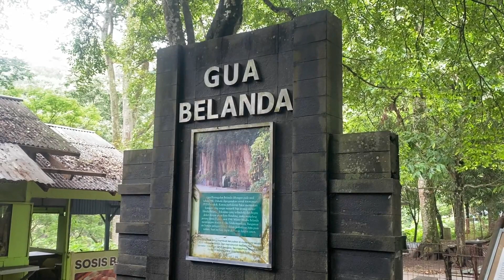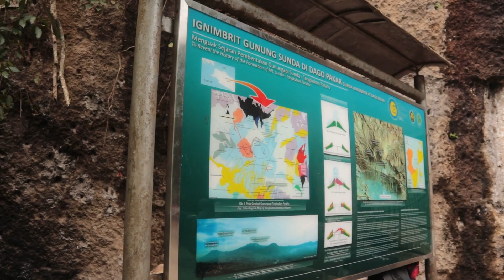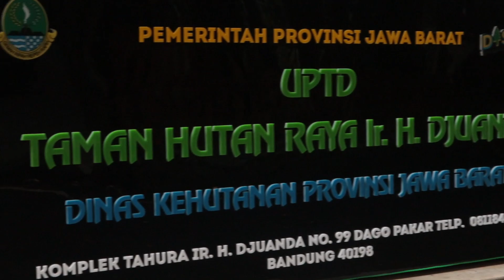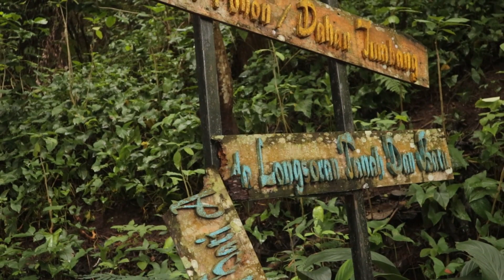JEJAK SEJARAH YANG HILANG (DOKUMENTER GOA BELANDA)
"Selamat datang di perjalanan yang akan membawa kita pada jejak sejarah yang terlupakan: Goa Belanda. Dalam film dokumenter ini, kita akan menggali lebih dalam rahasia tersembunyi dari bangunan-bangunan kolonial Belanda yang pernah menjadi saksi bisu dari perjalanan sejarah yang kini hampir tenggelam seiring berjalannya waktu. Setiap bebatuan, setiap corak arsitektur, dan setiap goresan di dinding, mengisahkan kisah perjuangan, kejayaan, dan penderitaan yang membentuk fondasi masa lalu yang begitu berharga.

Melalui lensa kamera, kita akan menelusuri lorong gelap yang penuh misteri dan menelusuri setiap sudut yang tersembunyi. Film dokumenter ini adalah perjalanan yang menggugah pikiran tentang kejayaan dan keterpurukan, membawa kita melintasi zaman ketika Goa Belanda menjadi saksi bisu dari perubahan besar yang menciptakan jejak sejarah yang tak terhapuskan.”

Dosen Pengampu : Diki Riswandi
Kelompok 2 Dokumenter
Kelas I

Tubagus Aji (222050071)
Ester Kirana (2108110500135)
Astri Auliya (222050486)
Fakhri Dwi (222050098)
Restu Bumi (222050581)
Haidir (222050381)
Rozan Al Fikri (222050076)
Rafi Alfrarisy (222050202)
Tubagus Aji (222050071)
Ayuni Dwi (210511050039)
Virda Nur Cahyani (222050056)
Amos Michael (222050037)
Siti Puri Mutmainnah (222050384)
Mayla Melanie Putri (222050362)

Narasumber:
Bpk. Dicky
Bpk. Padil

Back song : Perjalanan by Sarasvati

Tempat : Taman Hutan Raya Ir. H. Djuanda, Bandung, Jawa Barat